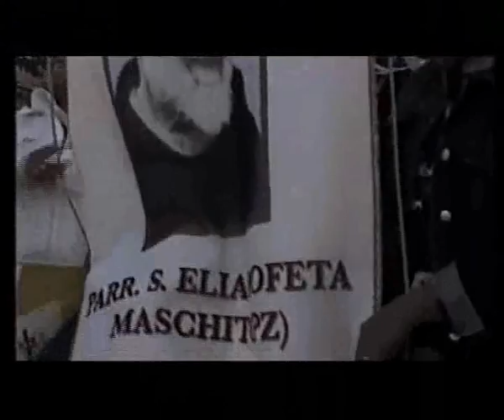Reliquie San Pio a Maschito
Maschito ospita una reliquia di San Pio Grande emozione per i maschitani ed i paesi limitrofi per l'arrivo di una reliquia di San Pio.
Se mi vuoi seguire sui social